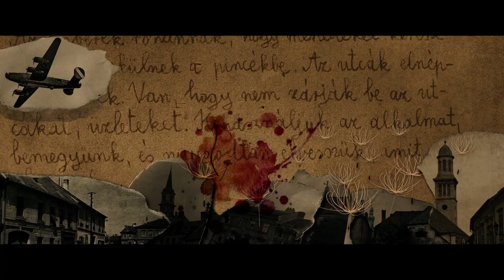DAS GROßE HEFT | Trailer german deutsch [HD]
| "Das große Heft" (Trailer deutsch german) | Kinostart: 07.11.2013
DANKE! :)

Offizieller deutscher Kino-Trailer zu dem Film "Das große Heft".

Originaltitel: A nagy Füzet
Filmdrama, DE 2013
Filmverleih: Piffl Medien
FSK-Altersfreigabe: ab 12 Jahren
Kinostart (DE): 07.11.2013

Schauspieler/Darsteller: András Gyémánt, László Gyémánt, Gyöngyvér Bognár, Piroska Molnár, András Réthelyi, Ulrich Thomsen u.a.

Regisseur: János Szász

Zwei dreizehnjährige Zwillingsbrüder (András Gyémánt und László Gyémánt) werden inmitten des Zweiten Weltkriegs von ihrer Mutter (Gyöngyvér Bognár) aufs Land zu ihrer Großmutter (Piroska Molnár) gebracht. Hier erleben sie häusliche Gewalt, denn die bösartige Frau lässt die Zwillinge hart für sich arbeiten. Die Kinder müssen sich den gegebenen Umständen anpassen, ohne dass sie jemand beschützt, erzieht oder führt.

Sie sind gezwungen, ihre eigenen Moralvorstellungen auszubilden und sich in Selbstkontrolle zu üben. Ihr Repertoire angelernten Verhaltens reicht von Gefühlskälte über Hungern und Betteln bis hin zum Stehlen und Töten. Die beiden sind sich darüber einig: Diese Dinge benötigen sie im Alltag. Ihre autodidaktische Ausbildung sowie die zeitgleich stattfindenden Bombardierungen und die Verfolgung der Juden dokumentieren die beiden Jungen ganz sachlich in einem großen Heft. Hier notieren sie auch ihre größte Angst: die Trennung.